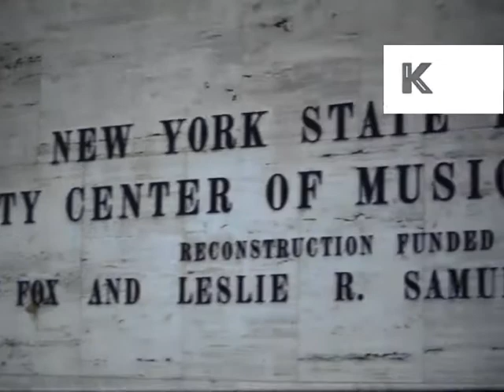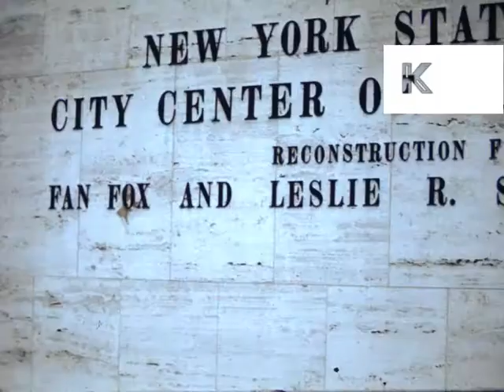1980s Lincoln Center and Fordham University, NYC Home Movies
New York City, Manhattan. Tilt down tower block. Sign - Damrosc Park. People past Metropolitan Opera sign, Lincoln Center GVS. Sign - New York State Theater, City Center of Music and Drama. Fordham University. Parked coach, bus, Academy Tours, people board. POV from left side of bus along New York road, sign - Central Park, Upper West Side. Man standing at phone booth. Park, fountain. Street scene seen from bus.